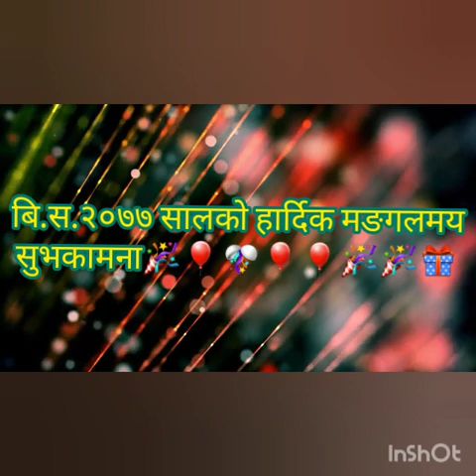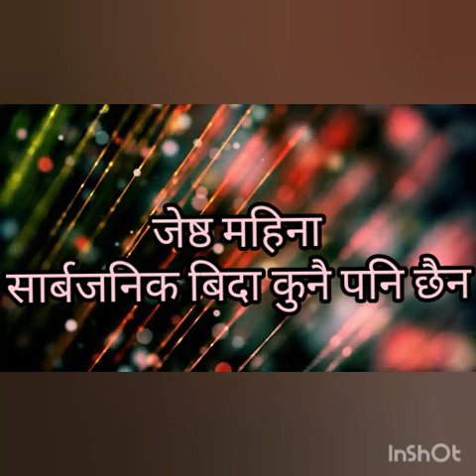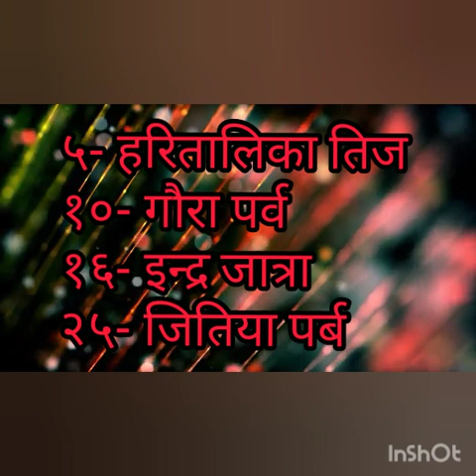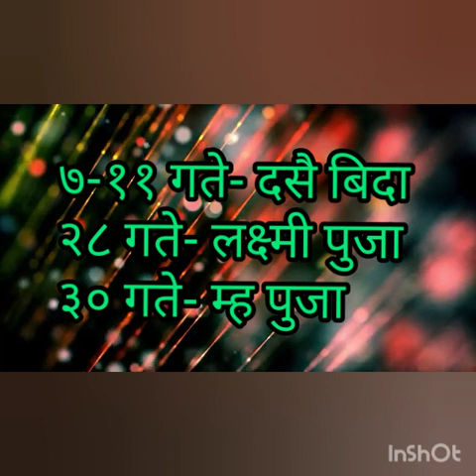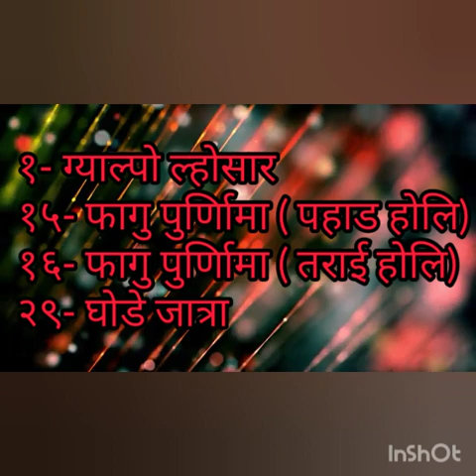Public Holidays in Nepal 2077 B.S.| बि. सं २०७७ सालका सार्वजनिक बिदा नेपाल